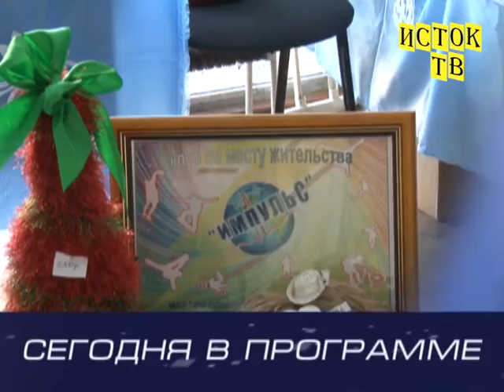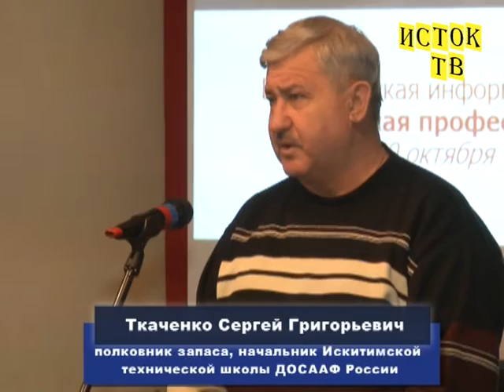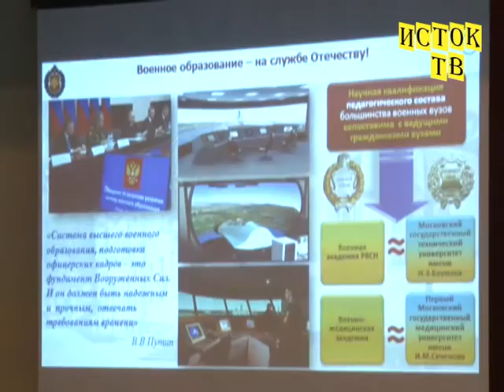Новости Искитим от 25 декабря 2016